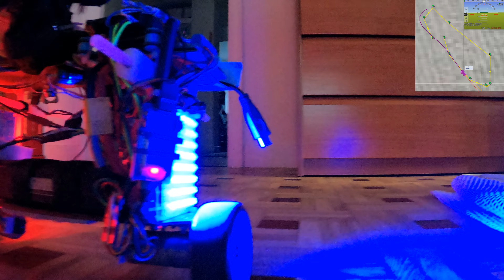20220930 Barbie-12 478 v4.3beta Randy Balance Bot PIP indoor mission 5K (no GPS, wheel encoders).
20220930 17:14:37 Barbie-12 478 v4.3beta Randy +IrqMod Balance  Bot PIP indoor mission 5K 5120x2880 (no GPS, wheel encoders).

Three left handed chinese cats, father, son and grandson, observe the runs.

ArduRover v4.3beta Randy + IrqMod